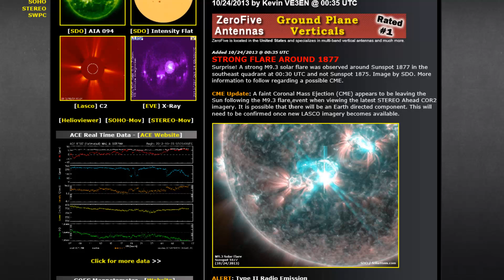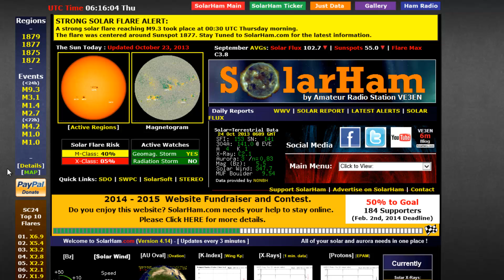Solar Flare Alert MClass 9.3 Eruption Today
STRONG SOLAR FLARE ALERT:
A strong solar flare reaching M9.3 took place at 00:30 UTC Thursday morning.